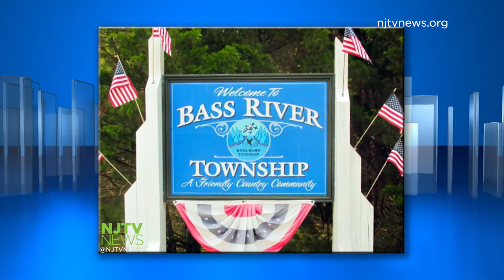Bill Encouraging Municipal Consolidation Awaits Christie's Approval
Supporters of municipal consolidation say merging towns will reduce property taxes. But not everyone is on board with the updated bill that's sitting on Gov. Christie's desk.